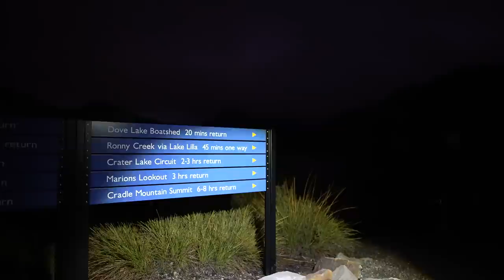Cradle Mountain Amazing Stars - Tasmania Astro Road Trip Episode 1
I'm really excited to finally bring you episode one of my epic astro road trip through Tasmania. In this video we shoot some amazing stars over  Cradle Mountain.
This location is notoriously difficult to shoot at night, and I certainly did have some challenge .. but it was worth every minute of the time I spent there.

Equipment I use:

Photography
Nikon 14-24 f2.8S
Laowa 15mm f2
Ulanzi VL49 Led RGB Panel
Lens Heater
Zeapon PONS Pan/Tilt
Zeapon Micro3 Timelapse Slider
Nitecore Sony USB Battery Charger